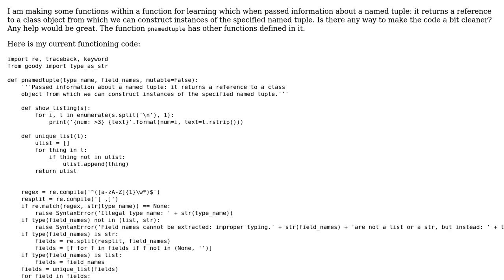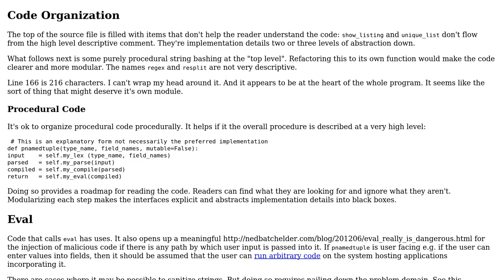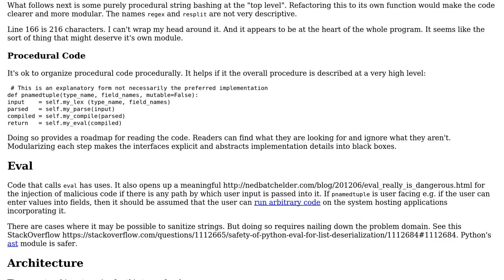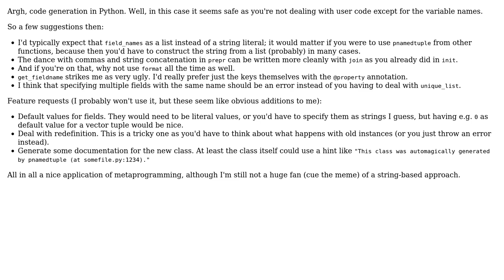Code Review: Functions with mutable and non-mutable named tuples (2 Solutions!!)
Code Review: Functions with mutable and non-mutable named tuples

With thanks & praise to God, and with thanks to the many people who have made this project possible! | Content (except music & images) licensed under CC BY-SA | Music | Images & others | With thanks to user LucyBen user ferada user ben rudgers and the Stack Exchange Network Trademarks are property of their respective owners. You are responsible for your own actions.